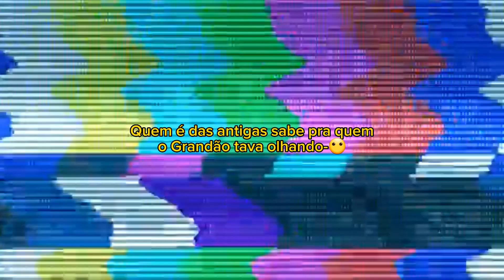O cara ali atrás estava olhando pra sua namorada!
App Utilizados:
Gacha Neon
CapCut
Cute CUT